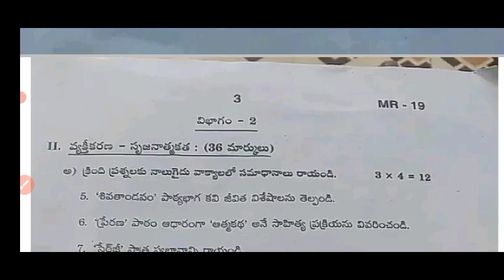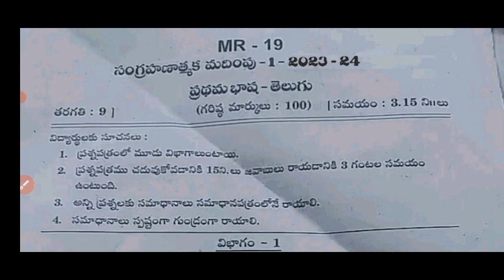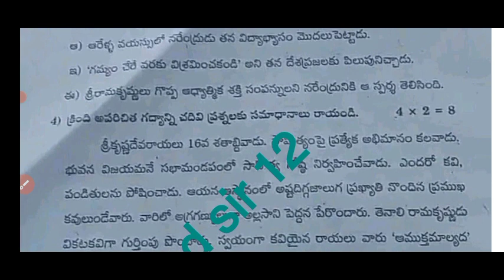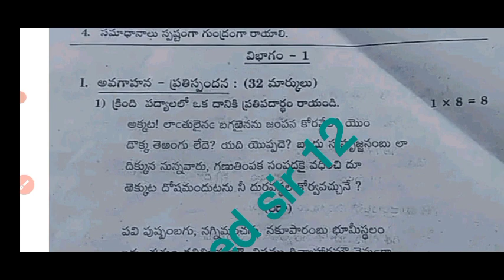ap 9th class sa1 telugu 💯real question paper 2023-24|class 9th Sa1 Telugu question 2023 with answers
ap 9th class sa1 telugu question paper 2023-24 with answers|class 9th sa1 telugu question paper 2023

ap 9th class sa1 telugu question paper 2023-24|9th class telugu sa1 question paper 2023-24

ap 9th class sa1 telugu question paper 2023|9th class telugu sa1 question paper 2023 with solution

9th class sa2 telugu question paper 2023
9th class sa1 telugu question paper 2023
9th class
9th class English
9th class sa1 exams all question papers 2023
9th class sa1 question papers 2023

9th class sa1 telugu question paper leak 2023 latest
9th class sa1 exam questions 2024
8th

9th class Telugu sa1 question paper 2023

9th class sa1 telugu question paper 2023
AP 9th class sa1 telugu question paper 2023-23
9th class sa1 Hindi question paper
9th class sa1 question paper Hindi